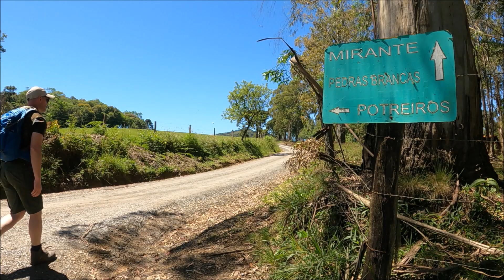Hiking - Explorando a localidade de Índios e o Morro do Mirante em Lages. Serra Catarinense!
LAGES

Habitada até o século XVIII por índios caingangues e xoclengues, começou sua história com a construção da estrada ligando as províncias do Rio Grande do Sul e de São Paulo. Em seguida  alguns colonos iniciaram fazendas de gado e de exploração de erva-mate e madeira. Isso fez surgir conflitos entre índios e colonos ocasionados pela disputa dos pinheirais. Os pinhões de araucária e animais eram a fonte de alimento básica dos índios.

Fundada em 1766  pelo bandeirante paulista Antônio Correia Pinto de Macedo, Lajes servia inicialmente como estalagem para a rota comercial entre o Rio Grande do Sul e São Paulo, principalmente na passagem do gado dos campos gaúchos para abastecer os trabalhadores da extração de ouro em Minas Gerais.

Correia Pinto batizou-a assim devido à abundância da pedra laje na região, o nome original era Nossa Senhora dos Prazeres dos Campos das Lajens.

Instituída vila pelo governador de São Paulo Luís António de Sousa Botelho Mourão, Lajes teve seu território transferido da capitania de São Paulo para a capitania de Santa Catarina, por D. João VI, em 9 de setembro de 1820.

Décadas após o fim da Revolução Farroupilha, teve seu primeiro paço municipal edificado entre 1898 e 1902.